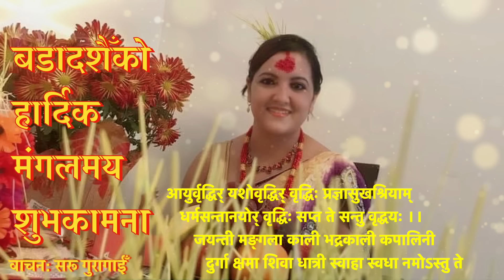आयुर्द्रोणसुते ।दशैमा टिका लगाइदिने मन्त्र । Dashain mantra | Dashain ko mantra | Saru Guragain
Audio/Video: Murari Guragain

आयुर्द्रोणसुते श्रियो दशरथे शत्रुक्षयो राघवे ।
ऐश्वर्यं नहुषे गतिश्च पवने मानश्च दुर्योधने ।।
शौर्यं शान्तनवे बलं हलधरे सत्यञ्च कुन्तीसुते ।
विज्ञानं विदुरे भवन्तु भवतां कीर्तिश्च नारायणे ।

लक्ष्मीस्ते पङ्कजाक्षी निवसतु भवने भारती कण्ठदेशे।
वर्धन्तां बन्धुवर्गाः सकलरिपुगणा यान्तु पातालमूले।।
देशेदेशे सुकीर्तिः प्रसरतु निखिले कुन्दपुष्पेन्दुशुभ्रा।
जीव त्वं पुत्रपौत्रैः सह विविधगुणैर् हायनानां शतञ्च।।

आयुर्वृद्धिर् यशोवृद्धिर् वृद्धिः प्रज्ञासुखश्रियाम् ।
धर्मसन्तानयोर् वृद्धिः सप्त ते सन्तु वृद्धयः ।।
जयन्ती मङ्गला काली भद्रकाली कपालिनी।

निवसतु तव गेहे निश्चला सिन्धुपुत्री।
प्रविशतु भुजदण्डे कालिका वैरिहन्त्री।।
तव वदनसरोजे भारती भातु नित्यम्।
न चलतु तव चित्तं पादपद्मान्मुरारे:।।